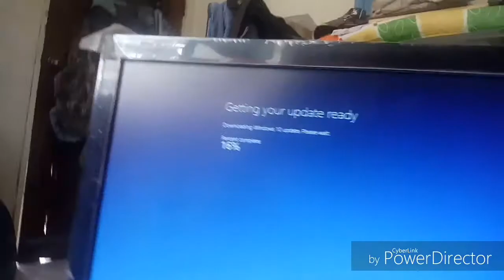Planning something for YOU!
My mom received a computer for me to fix 2 days ago (it's such a pain fixing a PC/laptop without a spare working one) until I decided to step out and hangout with my vlogger friends. We've discussed a lot of things for the future of our channels last night.